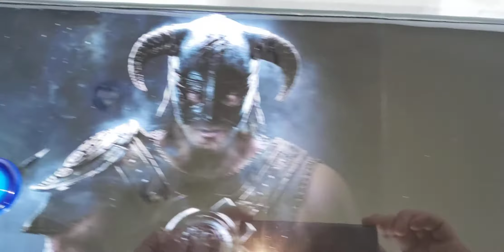Mini Arcade Build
Indanna and I built an arcade unit!